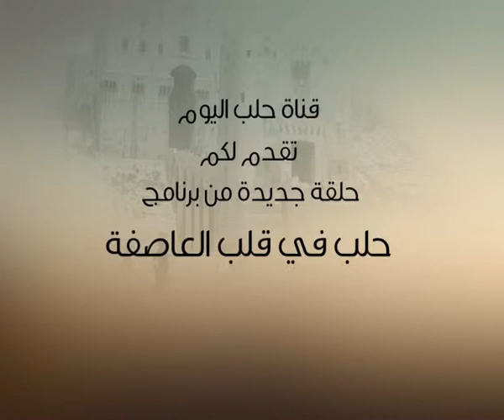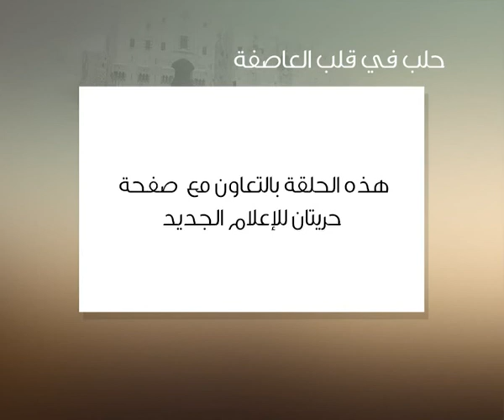الحلقة 2: حريتان